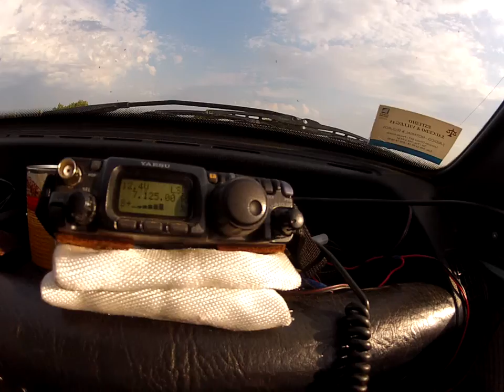Ramón CX1HK desde Las Cañas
Que le gustaría hacer portable pero se va a tomar mate al patio! jajaja
Gracias Ramón!